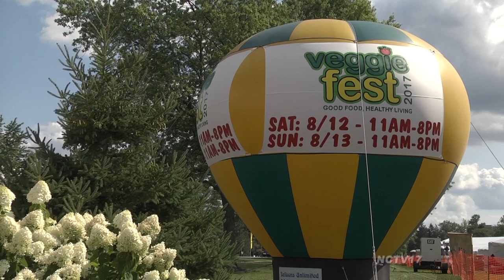Veggie Fest 2017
The twelfth annual Veggie Fest is back in Lisle, as thousands of veggie lovers gathered for two days of vegetarian and vegan fare.

“Veggie Fest is on it’s way, it’s ready, it’s going, it’s happening. Today is our first day, we opened up at 11:00 and the people are pouring in. We’re one of the largest vegetarian food and lifestyle festivals here in North America,” said Jonathan Kruger- Co-Event Organizer

Visitors to the fest can try out free samples of new products from international and local vendors, and learn about vegetarian and vegan lifestyles.

“At Veggie Fest here, it’s wonderful. There’s so much good food and tons of free samples, love them. I recommend trying all the food and try as much free samples as you can,” said first time attendee Alexa Glidic.

“What we are doing here today is providing educational material for people that are interested in adopting a vegetarian or vegan diet and providing resources and recipes,” said Executive Director of Chicago Vegan Mania, Sandi Swiss.

The festival offers a wide range of activities for children and families as well as live entertainment and music to enjoy while eating in the food court.

“It’s been amazing, there’s so many food stands and free stuff, and there’s all this stuff you can do. Totally a must-see. Veggie Fest rocks,” said first time attendee, Alexis.

Veggie Fest continues Sunday, August 13th from 11:00am to 8:00pm.

Reporting for Naperville News 17, I’m Chris Picciuolo.